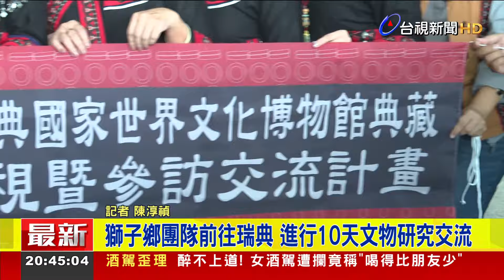獅子鄉團隊前往瑞典 進行10天文物研究交流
屏東縣獅子鄉文物調查研究工作團隊，今天(13)下午，搭飛機前往瑞典，展開為期十天的文物調查，期望更進一步達到研究成果的共享　詳細情形 連線記者 陳淳禎